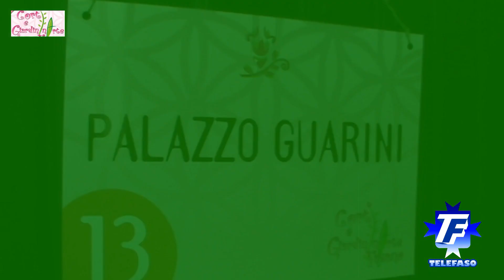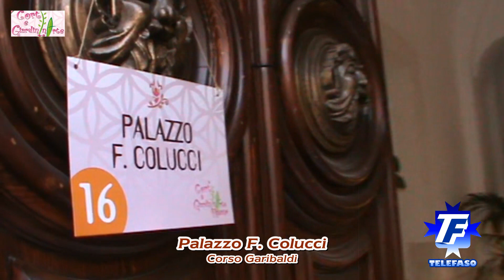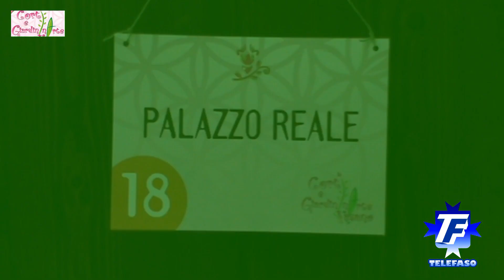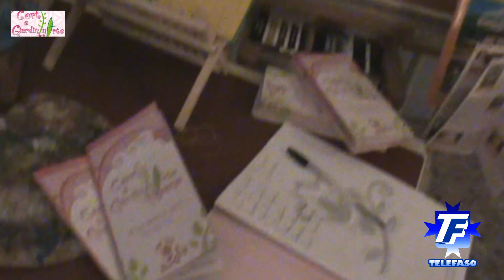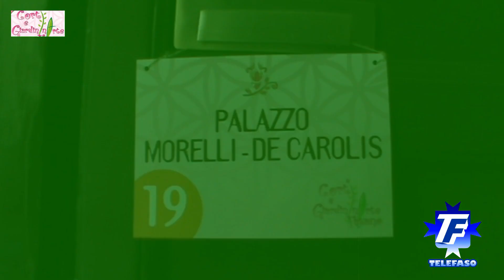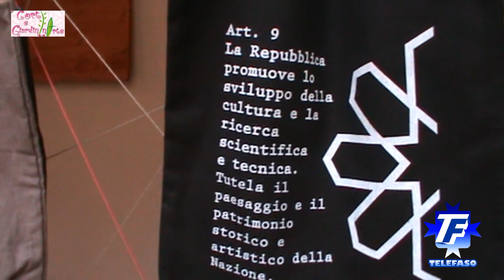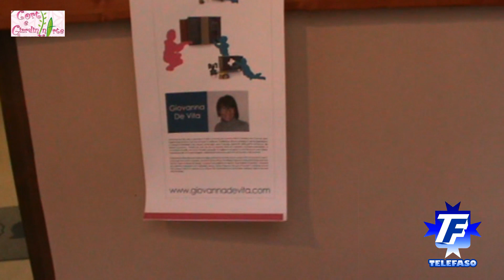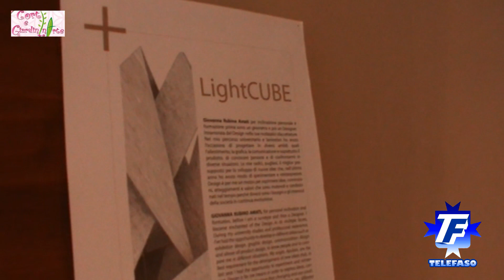Fasano 27 aprile 2013: Corti e Giardini in Arte - Ecomuseo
Prima serata della "due giorni".
Organizzato dall’”Associazione Ecomuseale di Valle d’Itria – sezione di Fasano”, col patrocinio del Comune di Fasano e della Regione Puglia, L’iniziativa si è tenuta il 27 aprile 2013 (dalle 16 alle 22) ed il 28 aprile dalle 10 alle 13 e dalle 16 alle 22.
Fasano, almeno nella parte centrale, è stata chiusa al traffico e, pertanto, è stato previsto un servizio navetta con corsa ogni 40 minuti nei giorni e nelle ore della manifestazione, mentre saranno allestite aree parcheggio in piazza Europa, piazza Martinelli, via Paisiello, zona ex mercato ortofrutticolo e via Roma incrocio con via Astronauti.
La due-giorni è stata anticipata, il 26 aprile, da un convegno che si terrà a partire dalle ore 9.30, nella Sala di rappresentanza del Palazzo municipale, sul tema “Il giardino in città: verde urbano e scelte sostenibili”.